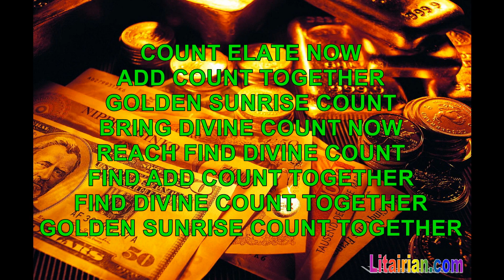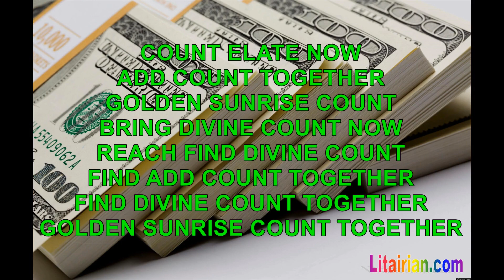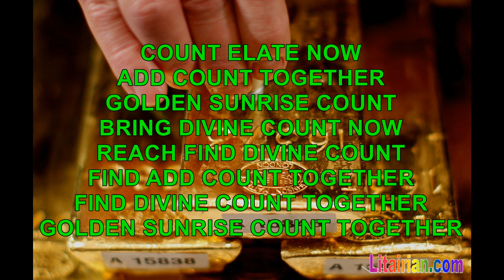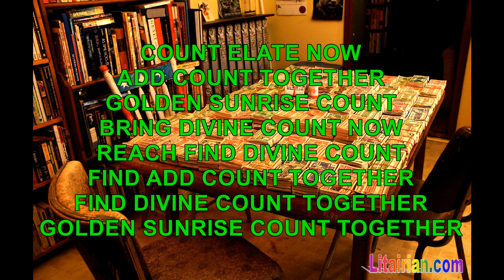Switchword COUNT to Attract Money Quickly (Be A Rich Person)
Shifting of Switchwords so rapidly in our Switch Word Video creates fast and instant energy as they bypass your conscious mind and directly interact with your subconscious mind to create quick and magical results. At this speed, the powerful switch words easily bypass your conscious hindrance and tap into the only level that allows you to create an immense change – your subconscious mind.

Note: Our all videos are personally attuned by Sharat Sir with the Cosmic Energy to get optimum results.

You can watch many switchwords videos a day but remember that all switchwords videos are attuned with the cosmic energies too. Watching many switchwords videos daily creates immense energy inside and around you and that extra energy sometimes makes you dizzy or you can feel little giddiness or sleepiness.

Sharat Sir did lots of experiments and found that 3 min of watching video = 25 min switchword chanting and 25 min switchword chanting = 5 days of EC energy, so 3 min video = 5 days of EC.

This Video is Created by Sharat Sir.

Check Here What are Switchwords & How to Use Them…

If you are a VK User then Join our VK Forum...